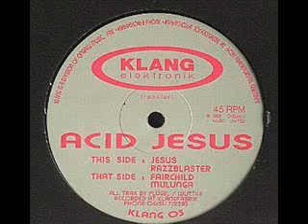Acid Jesus - Fairchild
1993 Techno